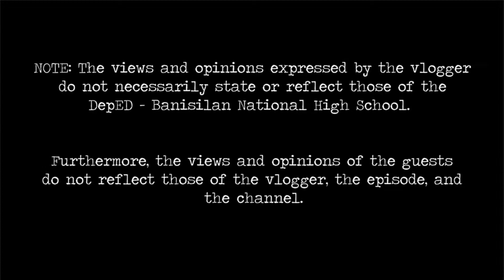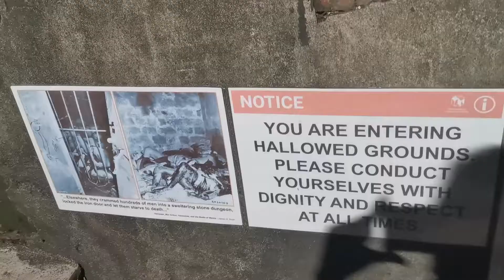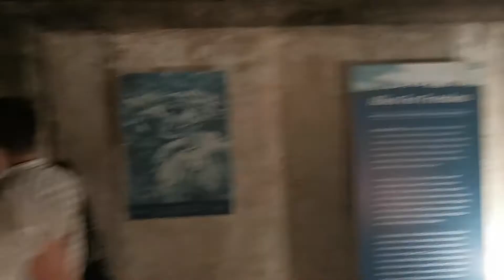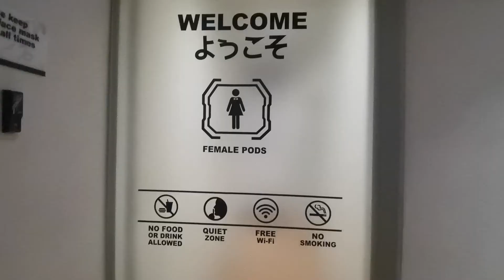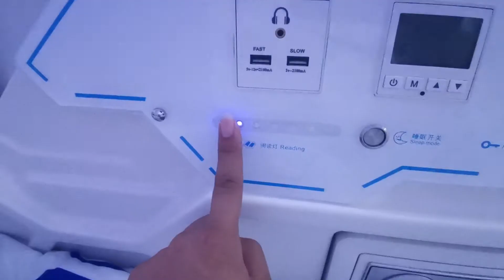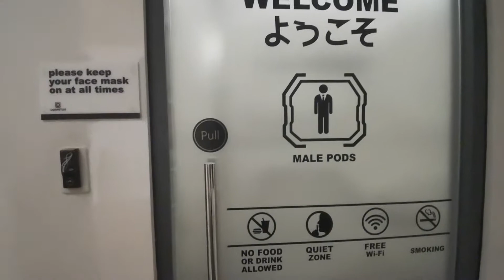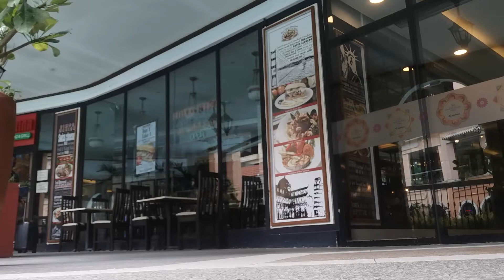Art Xaves: EPISODE 17 - Sir Xave's quick tour in MANILA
Hey there!

Just would like to share our quick tour in the three National Museums of the Philippines, Intramuros, Binondo, and Venice Grand Mall in Taguig City. This trip was not 100 percent planned. I mean, I was supposed to go all by myself but my arisgada friend Gelie insisted to accompany me. Thus, the third wheel scenario. HAHAHAHA. Anyway, I enjoyed every moment I spent with Nestor and Gelie. It was quick but super worth it. :)

Sir Xave